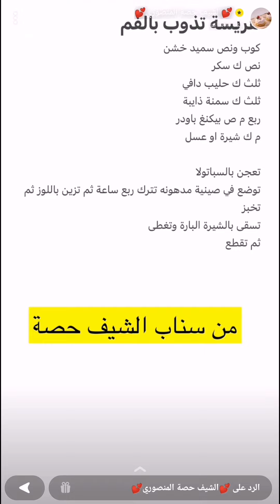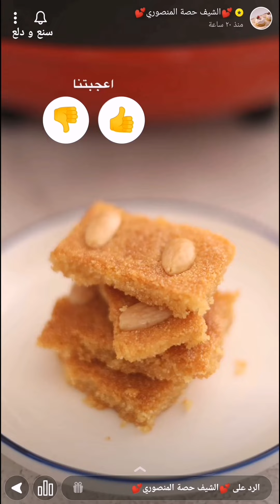هريسه خفيفة ولذيذة تذوب بالفم ✨ الشيف حصة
هريسه خفيفة ولذيذة تذوب بالفم ✨ سناب الشيف حصة ...
استخدمت خبازة هوم الك من قصر الاواني المطورة @qasralawani
تتحكمين بالحرارة من الاعلى والاسفل ومؤقت للحرارة وثلاث مرفقات من ضمنها الصاج الحجري وضمان ٣ سنوات .
* المكونات //
كوب ونص سميد خشن
نص ك سكر
ثلث ك حليب دافي
ثلث ك سمنة ذايبة
ربع م ص بيكنغ باودر
م ك شيرة او عسل
* الطريقة //
تعجن المكونات بالسباتولا وتوضع في صينية مدهونه تترك ربع ساعة ثم تزين باللوز ثم تخبز وتسقى بالشيرة الباردة وتغطى ثم تقطع وتقدم .
وبالعافية 💖
اكواد الخصم في ايهيرب ( iherb cod ) AYA2301 - AXQ2120
مشاهدة ممتعة ،،
هريسة,
هريسه,
هريسه خفيفة,
هريسه بالخبازة,
هريسة يمي,
هريسة لذيذة,
الهريسة,
بسبوسة قديمة,
هريسة عادية,
هريسة طرية,
هريسة سهلة,
هريسة سميد,
هريسة سريعة,
هريسة زمان,
هريسة ذهبية,
هريسة وبسبوسة,
هريسة خطيرة,
هريسة تذوب في الفم,
حلى,
حلا,
حلويات
طبخات,
وصفات,
اكلات,
اطباق,
مطبخ,
طبخ,
سناب طبخ,
سنابات طبخ,
طبخات سناب شات,
وصفات سناب,
سنع و دلع,
وصفات سهلة,
وصفات رمضان,
سفرة رمضان,
الفطور,